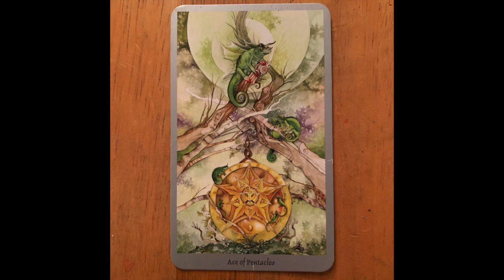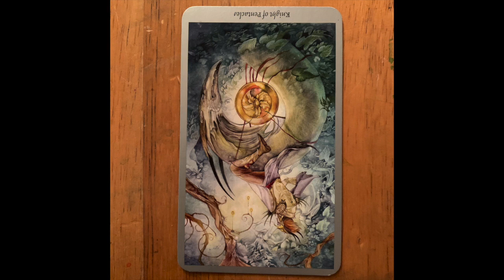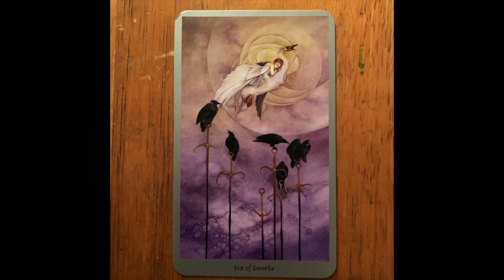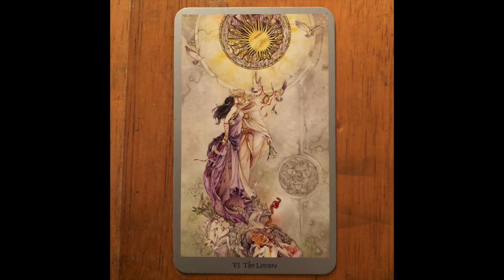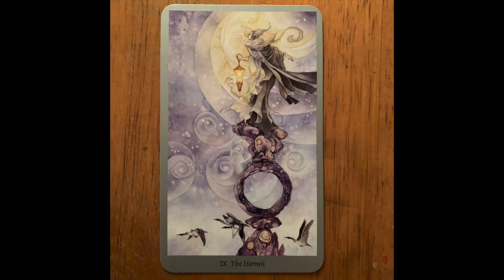TAROT-10.27 NEW MOON & STARGATES 11 & 12-2019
I was pulled into this reading quite spontaneously, and before I knew it I had 6 cards and these are messages for The Light Body Collective-so all signs, incarnates, etc. Even using these cards is out of the norm, some of you may be drawing to pay special attention to the imagery of the cards. These are very detailed and have a lot going on in most of them, even the simple ones are multilayered and I'm always drawn to this deck when I am to see specific things. I am still studying these cards and will add info if it is important. See if you are drawn to anything in particular, such as symbols or individual images, numbers, etc. Either you are or you are not, but do not force it.

It was a fantastic reading for what really is part one of the New Moon Tarot, Oracle & Guided Astral Meditation. I am not yet sure if this will be done live or not at this point, either way-make sure to subscribe if you're new here, and ring the bell if you like notifications hitting you.

Infinite LOVE & Blessings Family,
INFINITI
Highest Soul Aspect
ArchAngel Gabriel
Artist | Creator
Divine Soul Guide
Distance Energy Healer
Medical Medium
Psychic Physical Empath
Infinite Love Light Energy
Don’t forget~
The key is to create & I love you already.

to learn about me, my story and how I finally realized I was an Empath, and then a Physical Empath and how I rid myself from decades of debilitating Fibromyalgia in only minutes by working with my energy under the direction of my Guides, using the ability to move energy intentionally. I am blessed I can do the same for others and help them heal and live in their true bodies no matter what issues they may have.

Be sure to check out the plethora of services I provide. Here’s a few of the services: Connecting with me via phone or video for Spiritual Guidance/Psychic Advice, global distance Infinite Love Light Energy Healing, Connecting with your Spirit Tribe via my Divine Psychic Channel and Soul Guidance via Tarot & Oracle, Couples Love Infusion, Healing Reproductive Issues, Domestic or Wild Animal Healing, and Strategic Parenting for Light Body Children and several other services.

Also on my website are several transcriptions of my Channeling's that I have done from my Guided Astral Meditations-most of them are done LIVE on my Youtube Channel.